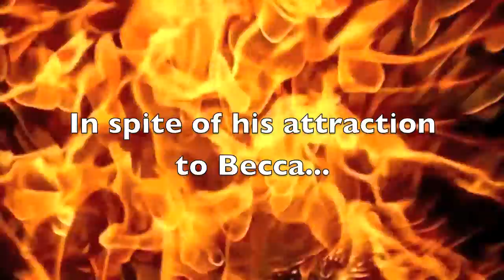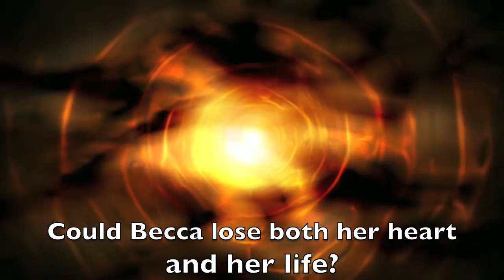Gamblers Choice Book Video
She is determined to buy his horse. He refuses to sell. These rivals are thrown together by an accident that brings them into the path of a brutal murderer. Love is strange.